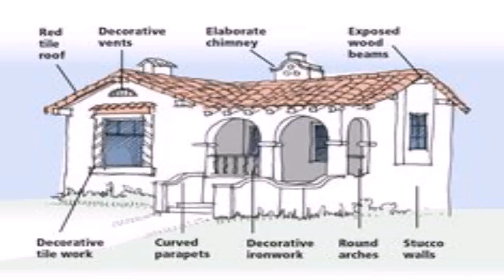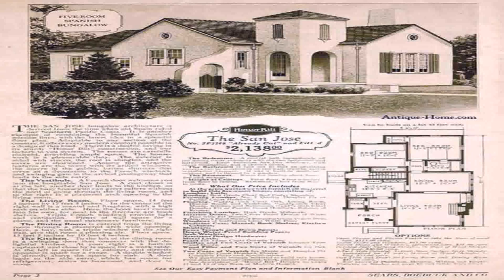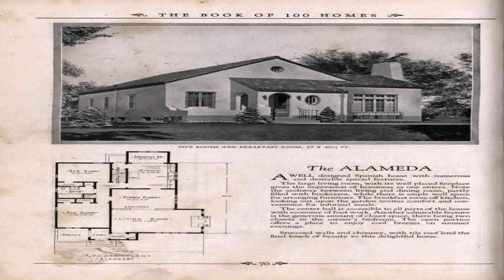Spanish Revival Style House Plans (see description) (see description)